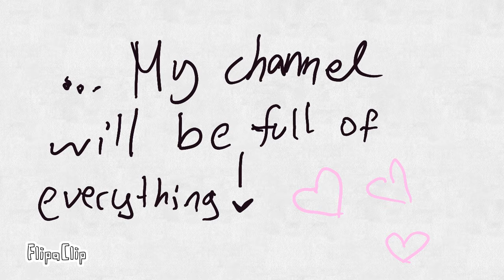Introduction (My first video ever) (Please read description :3)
Hi Lovelies!
I am newww to be a YouTuber and I am so excited! I really, really look forward to interacting with all of you!
I know,this video is kind of short, but it is my first one and I didn't know what to say, hehe °3°
I hope you can enjoy my content, I'll upload when I can.
I have a lot of school stuff to do, that's why I'll upload randomly.
So, as said,I really look forward to what this'll become!
You can like my video if you liked it,no pressure, and some criticism and advice on how to draw easier on FlipaClip would be awesome. Again, no pressure,you can do what you want really. ♡
Have fun and have a brilliant day!
Enjoy life!
-the pencilprincess